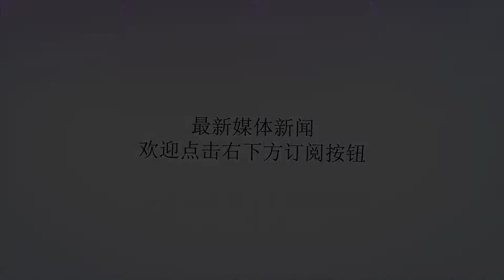晚明的火器可以与同时期的欧洲相提并论吗？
谢谢！晚明的火器可以与同时期的欧洲相提并论吗？